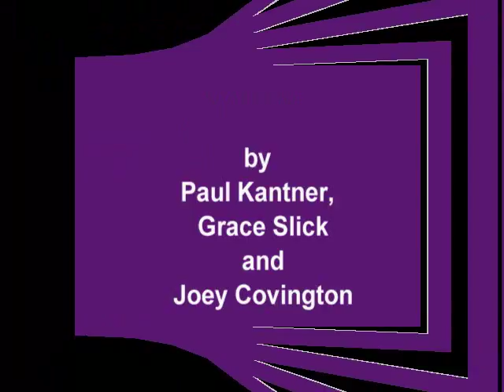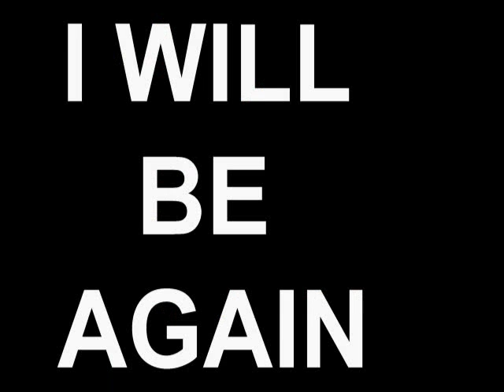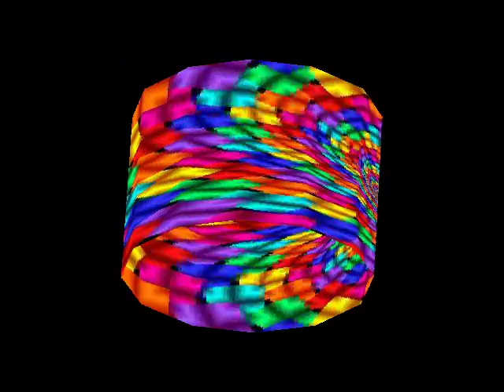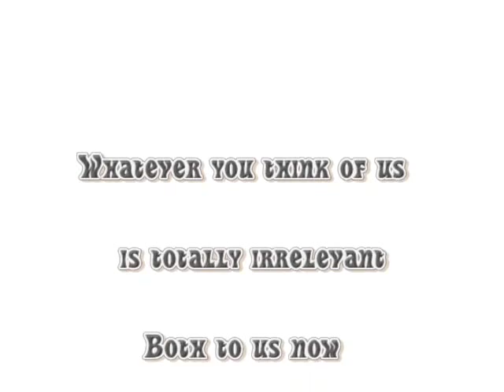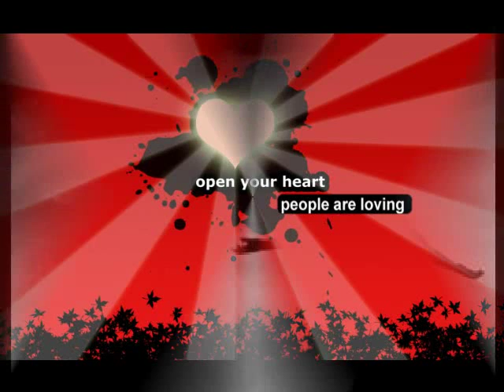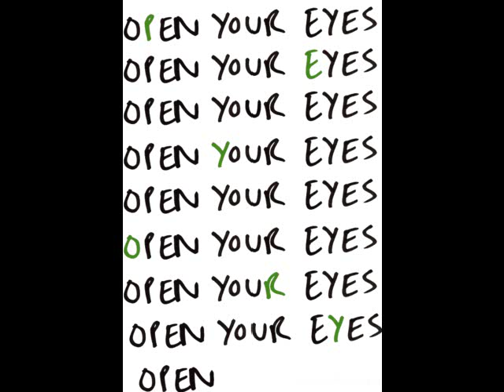mau mau.wmv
The song Mau Mau (Amerikon) performed by the original Jefferson Starship from their album Blows Against the Empire